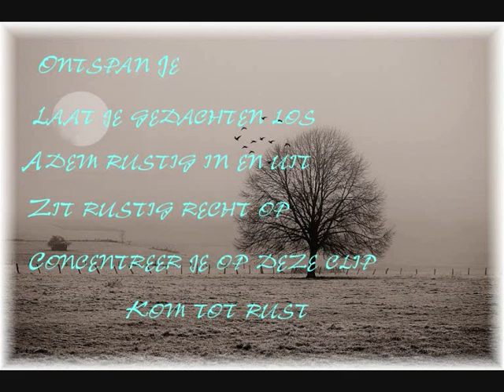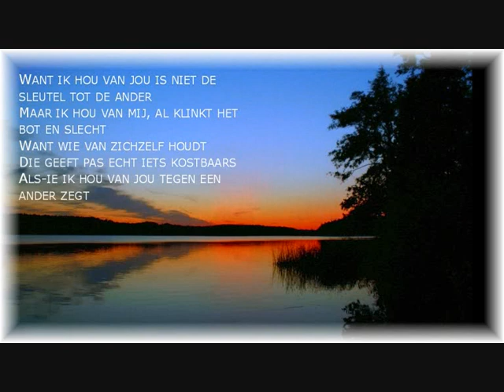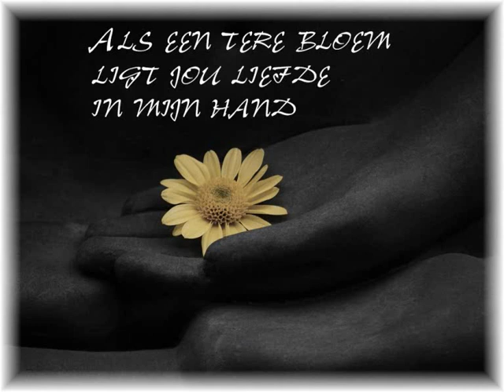Love Before Sunrise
Pictures and Text, music Mel Ashton, Love before sunrise